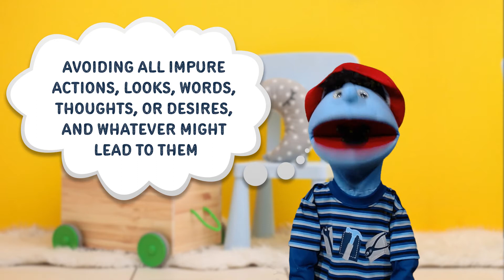GNG Catechism: Question 11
Germiston Next Generation - Working through the New City Catechism. Question 11 - What does God require in the sixth, seventh, and eighth commandments? Answer - Sixth, that we do not hurt, or hate, or be hostile to our neighbor, but be patient and peaceful, pursuing even our enemies with love. Seventh, that we abstain from sexual immorality and live purely and faithfully, whether in marriage or in single life, avoiding all impure actions, looks, words, thoughts, or desires, and whatever might lead to them. Eighth, that we do not take without permission that which belongs to someone else, nor withhold any good from someone we might benefit.